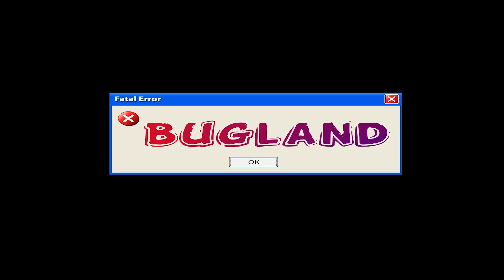LES ARMES ROYALES / FANTÔMES / SPÉCIALITE ET LOCALISATION ( FINAL FANTASY XV )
Les armes royales / Fantômes / Spécialité et localisation ( Final Fantasy XV )